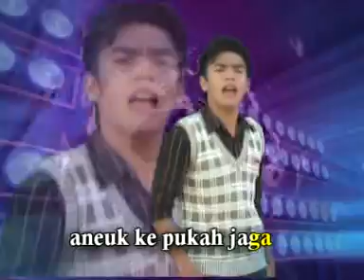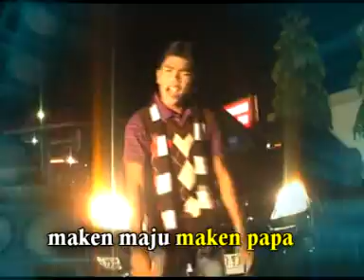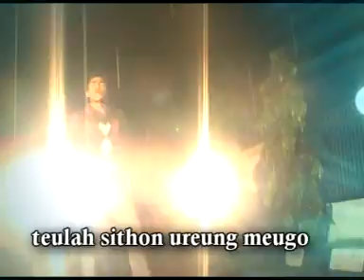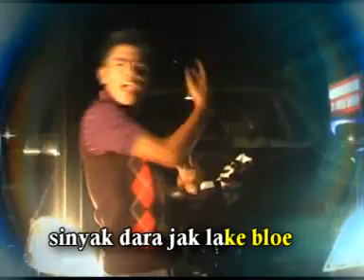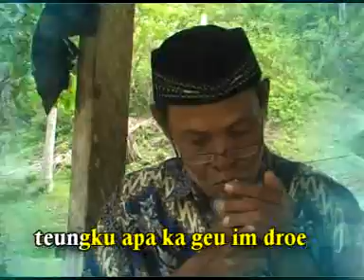lagu aceh{LeUPaH paJOh}